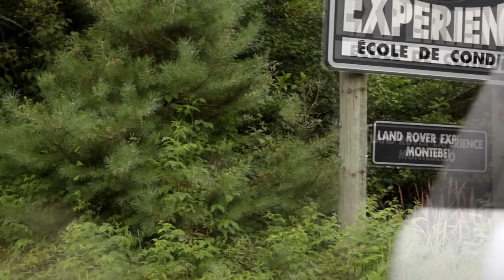Welcome to Fairmont Le Château Montebello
Escape from the ordinary and experience a delightful retreat at Fairmont Le Château Montebello, the world’s largest log cabin! Nestled in the heart of the scenic Montebello village, surrounded by nature, the hotel is famed for its rustic yet luxurious accommodations, excellent service and refined gastronomy.

Beautiful surroundings and year-round activities offer our guests countless possibilities of adventures, including golf, cross-country skiing, snow shoeing, curling, tennis, squash as well as Canada's only Land Rover Off-Road Driving Experience!